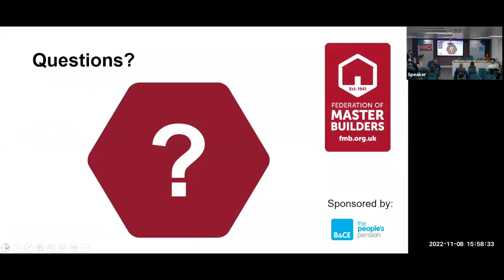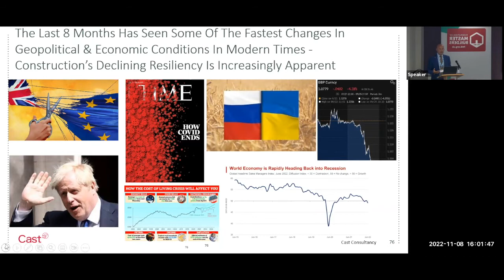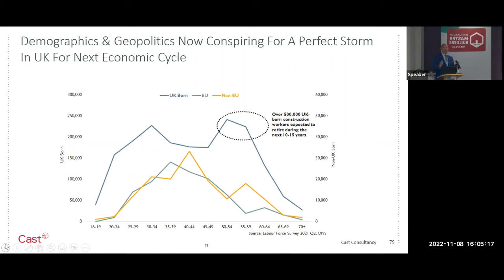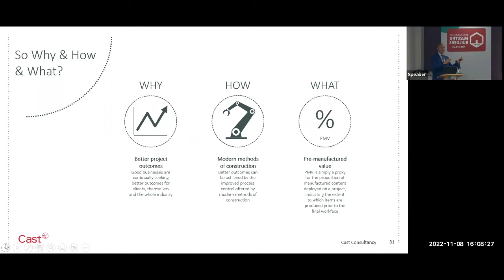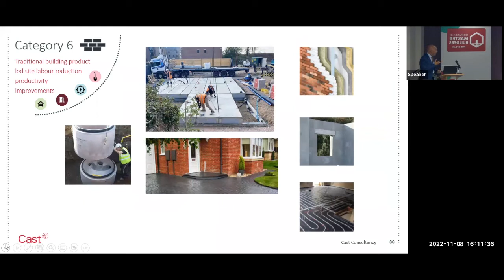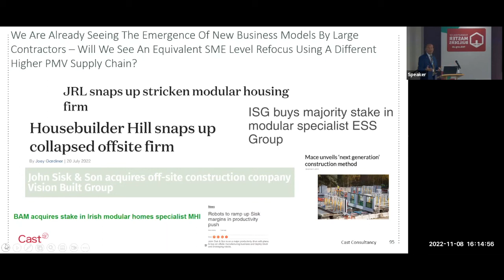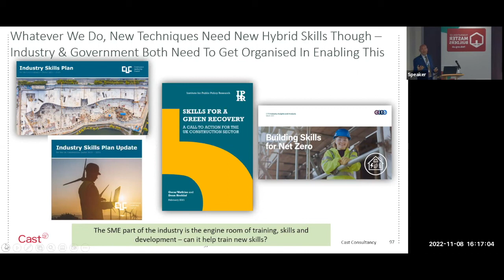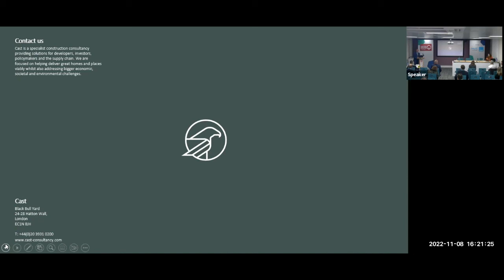2022 FMB Building Conference: Building for success through innovative construction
At a time of change, Mark Farmer,  CEO and Founding Director, Cast Consultancy discusses how things can be done differently to boost productivity and growth in the construction sector. Modern methods of construction, the drive towards digitisation, and new ways of collaboration are explored in this session.